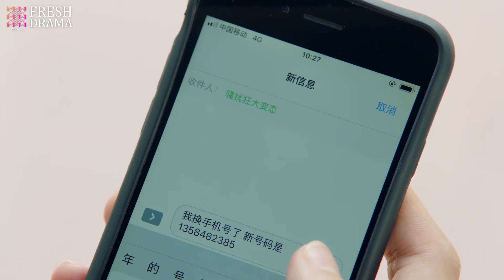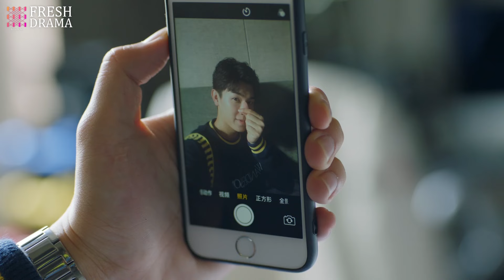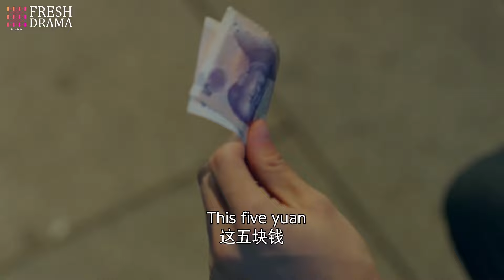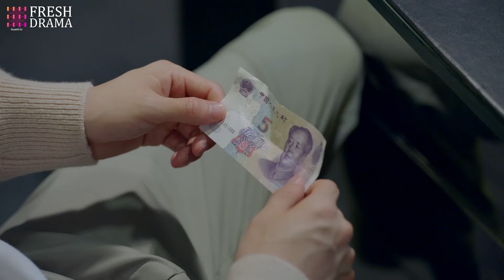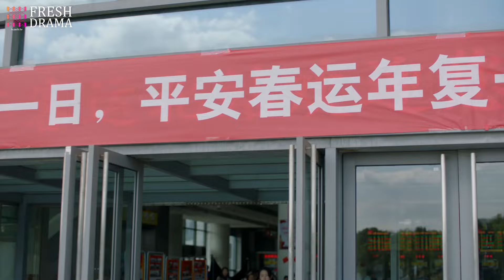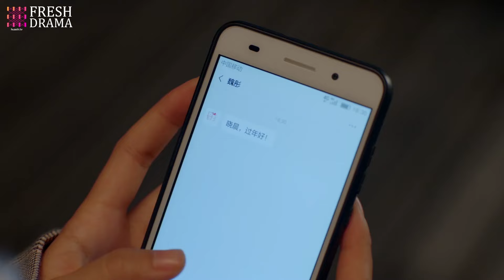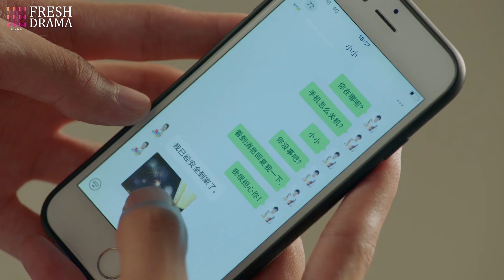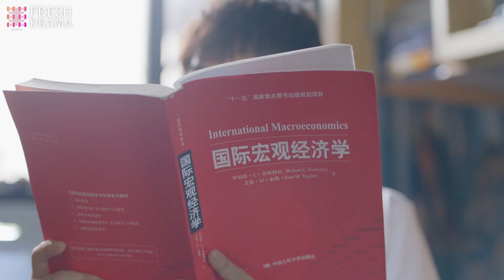【最新电影】女孩没钱吃饭却帮助流浪漢父子🔞意外得到公司總裁的賞識🔥從此命運改變！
【#】這套劇好看！快盤他！